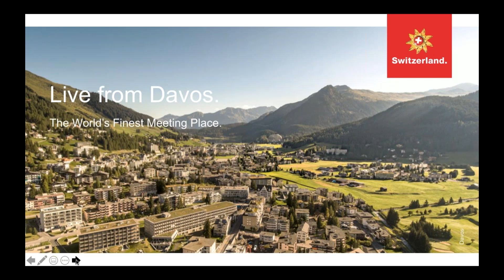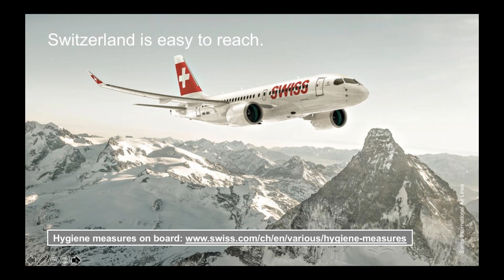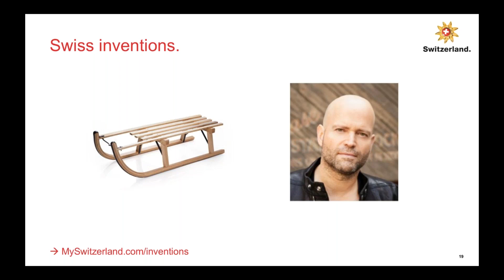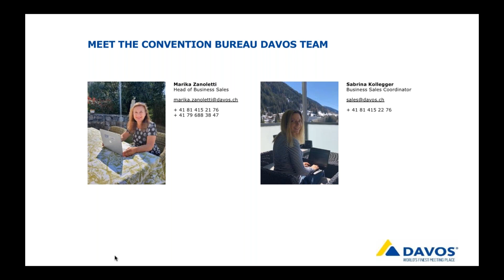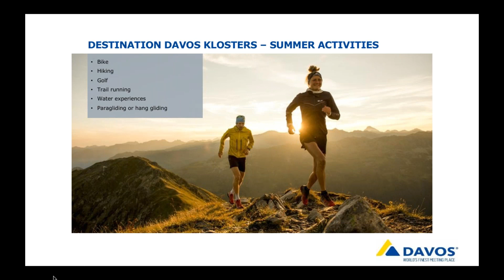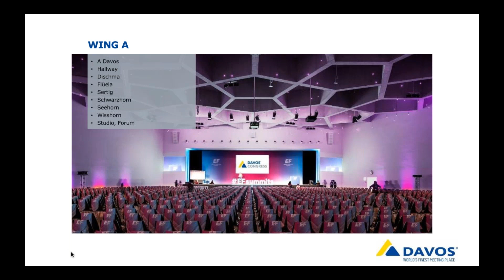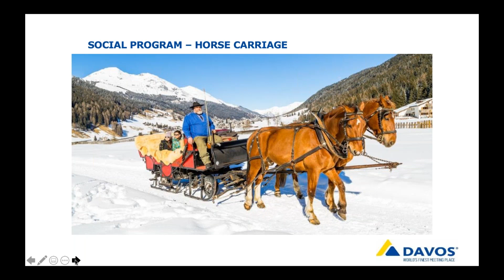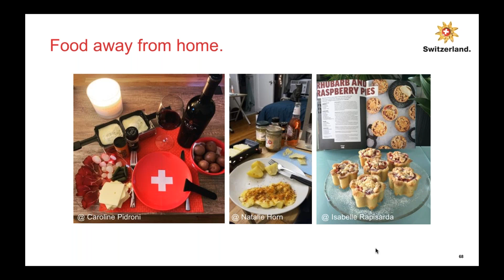Webinar - Davos: World's Finest Meeting Place. 2020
Discover Davos and what the destination in the Eastern part of Switzerland has to offer for meetings, incentives and conferences.

The webinar from June 3rd, 2020 was presented by our SCIB North America team, Caroline Pidroni, Natalie Horn and Isabelle Rapisarda as well as Marika Zanoletti from Davos.